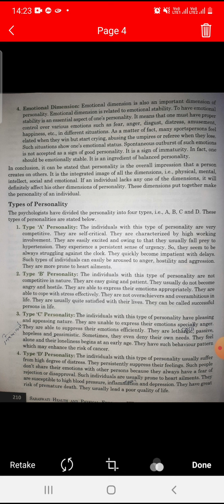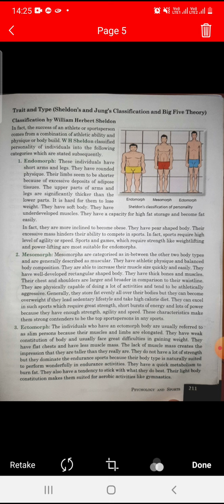CLASS 12 CH 9 PHYSICAL EDU PART 2